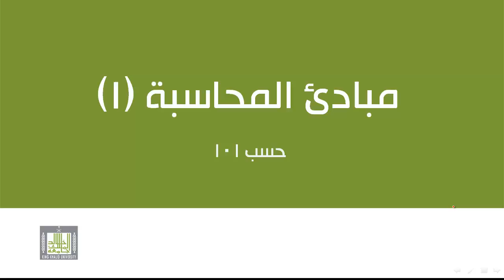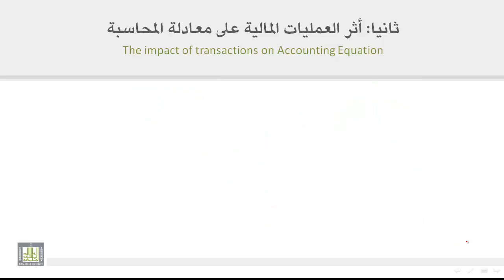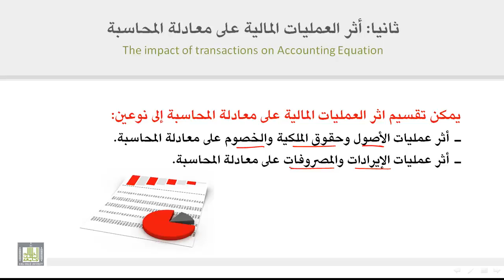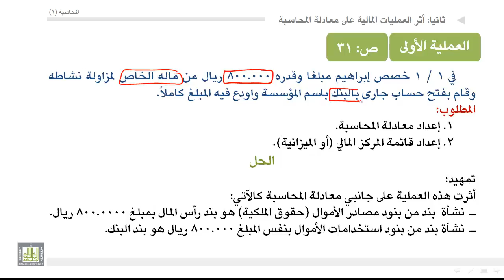مبادئ المحاسبة - أثر العمليات المالية على معادلة المحاسبة 0-2-2